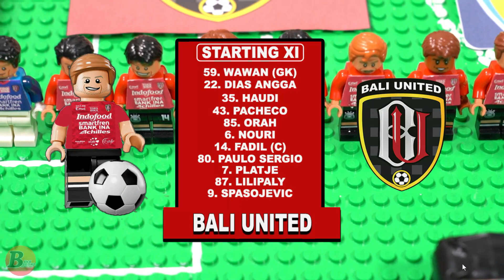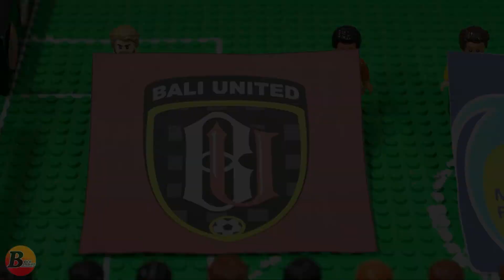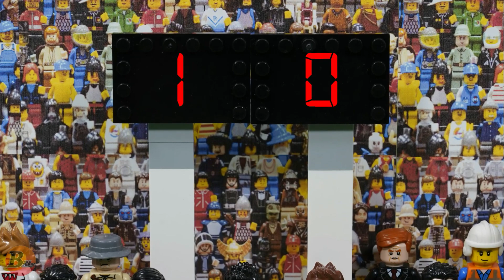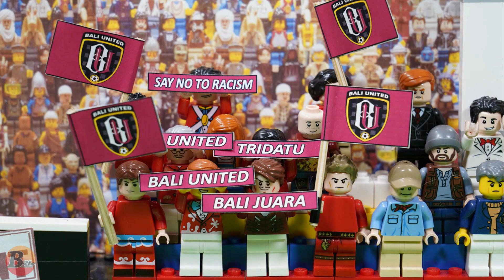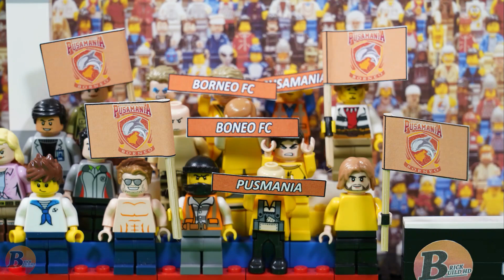Bali United FC (2) vs Borneo FC (1) - Full Highlights Lego Bola indonesia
Bali United vs Borneo FC
Lego Bola indonesia Full Highlights

Follow Brick Build HD